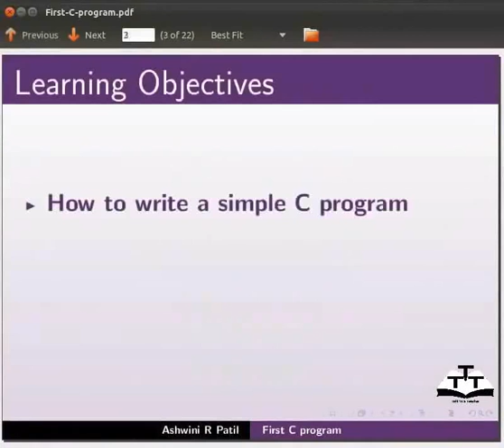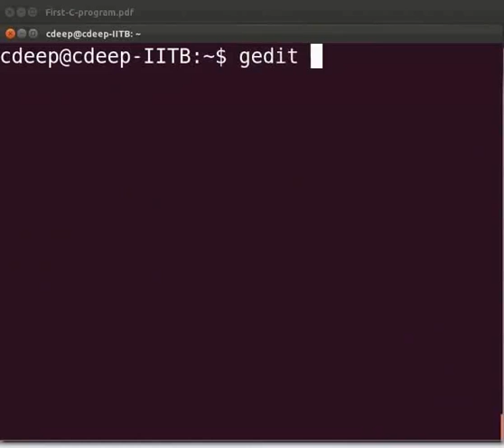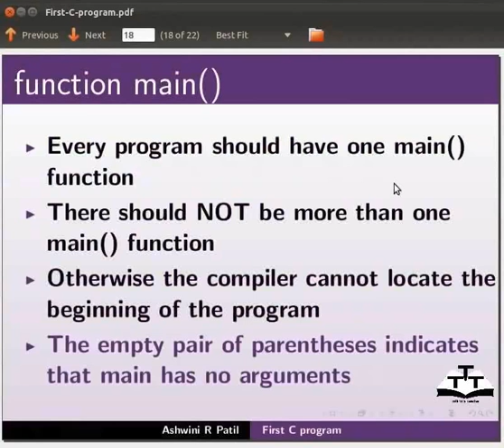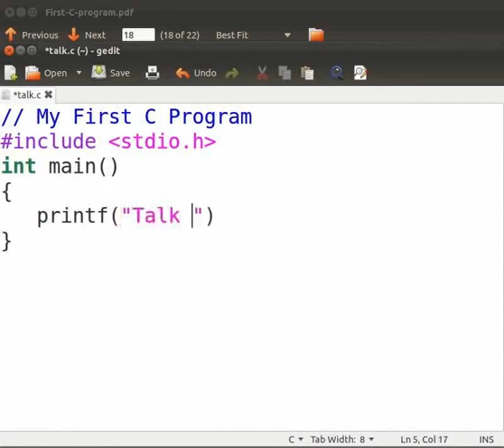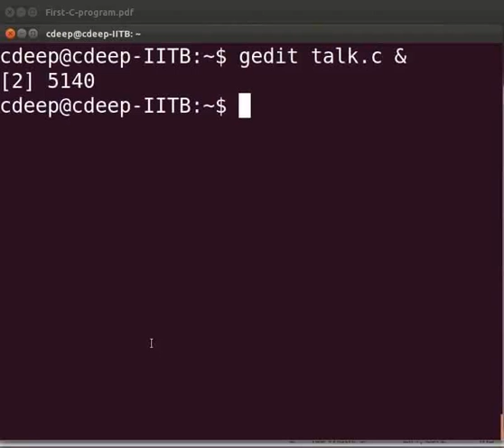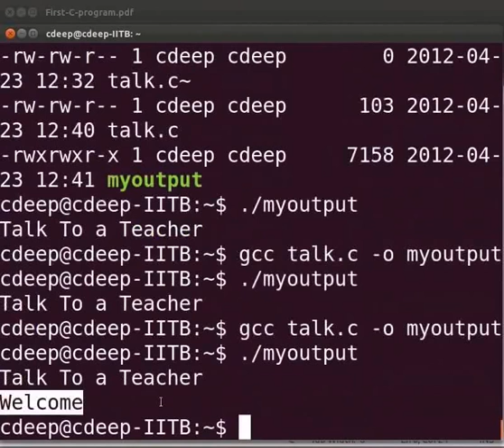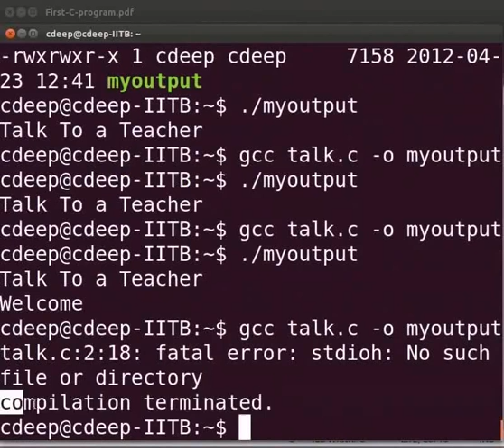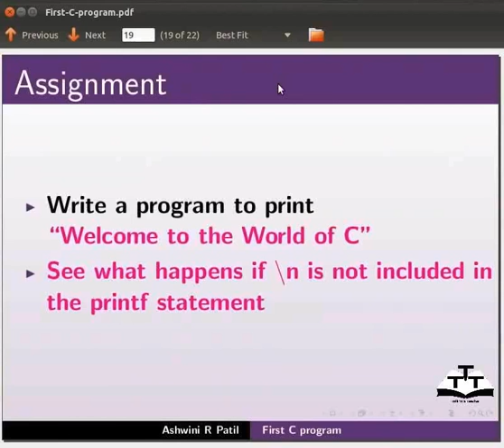First C Program - Punjabi